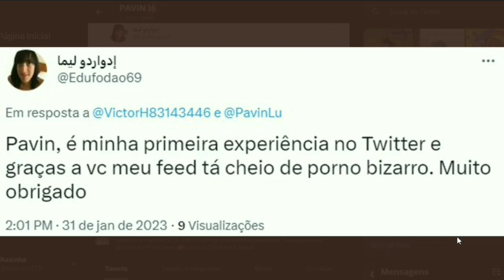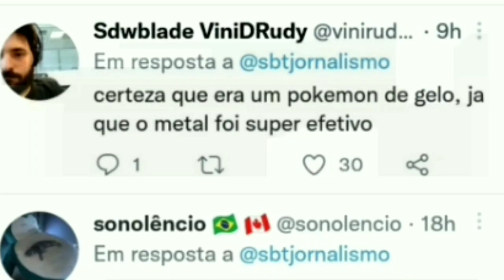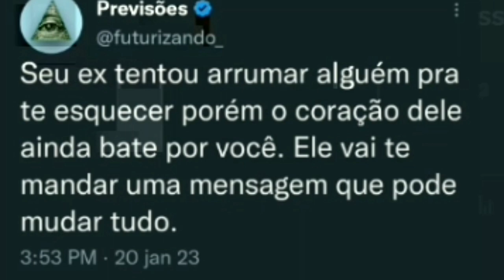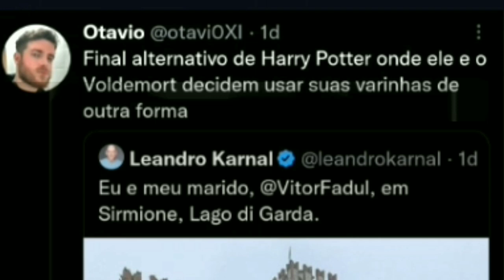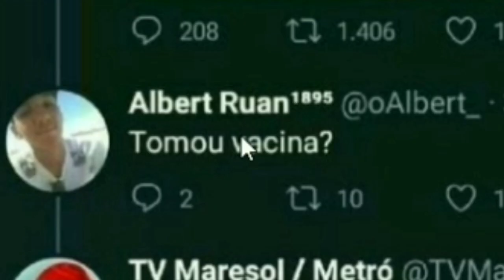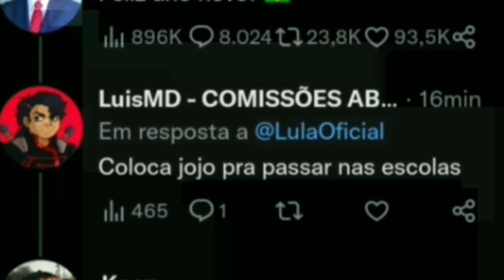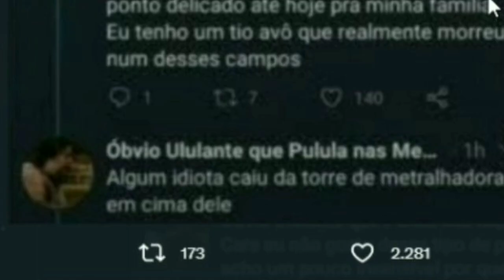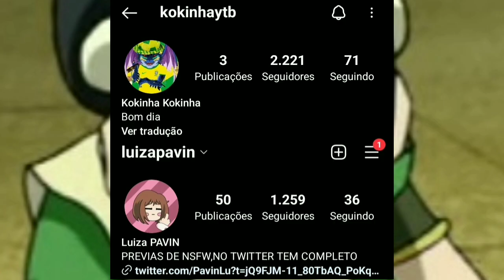SE O TWITTER PREMIUM EXISTISSE ISSO ESTARIA LÁ